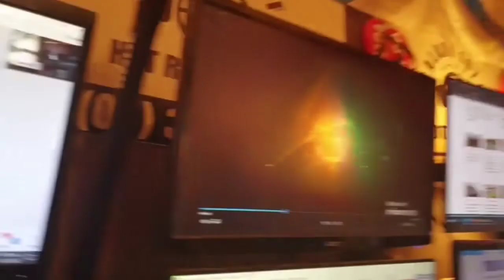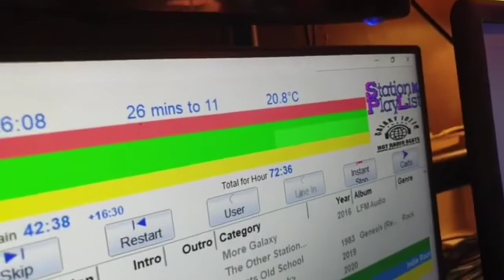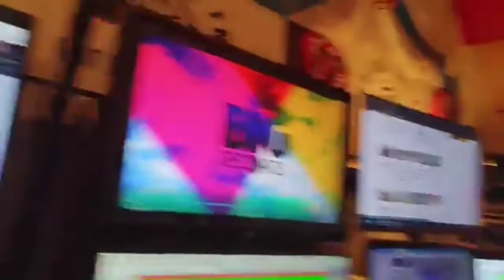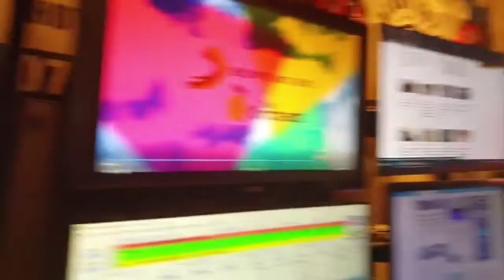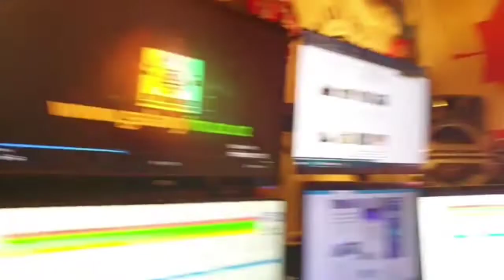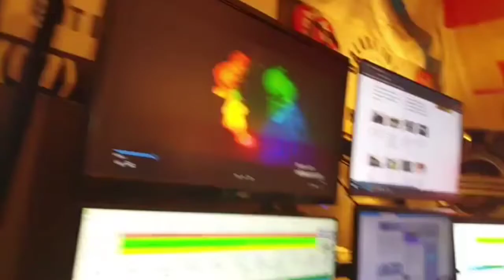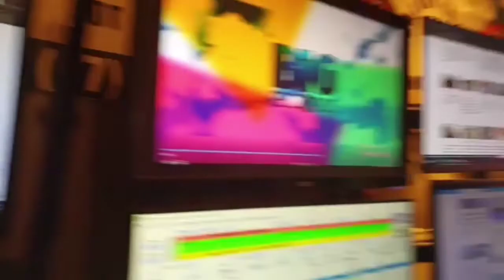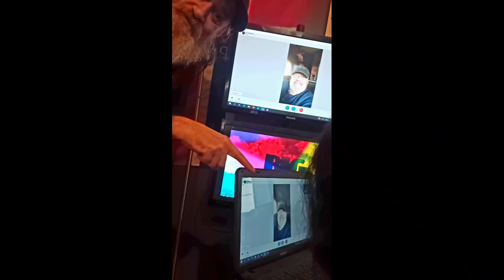DJ Grant frm galaxy107fm NZ song release for Dan Washburn 4 October 2022 long version